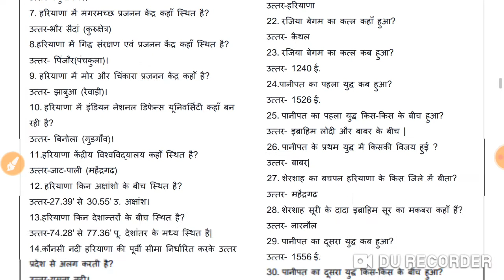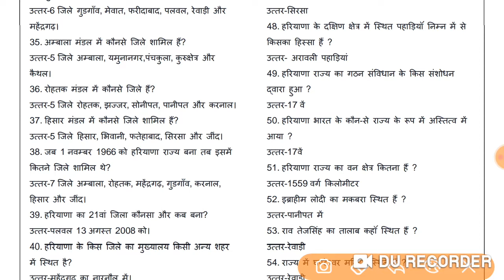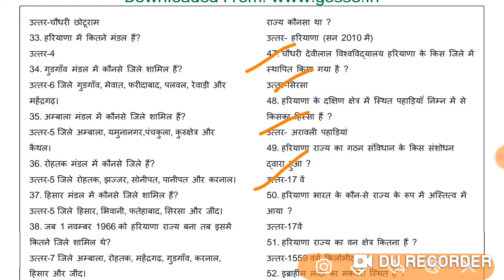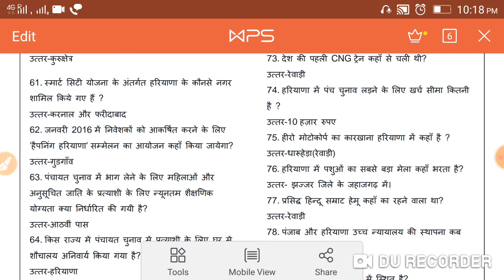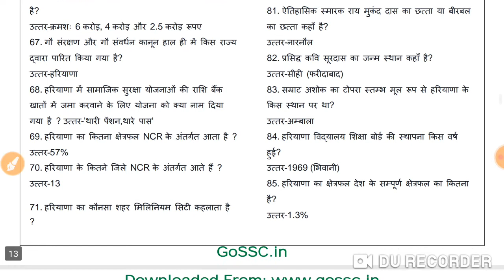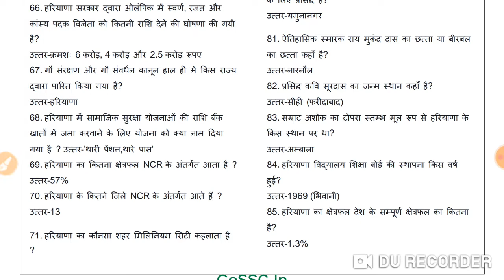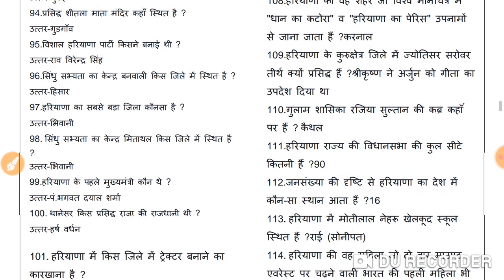Haryana Police | Gram Sachive |Patwari | Canal Patwari | Haryana GK Very Important Question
Haryana GK,most important questions